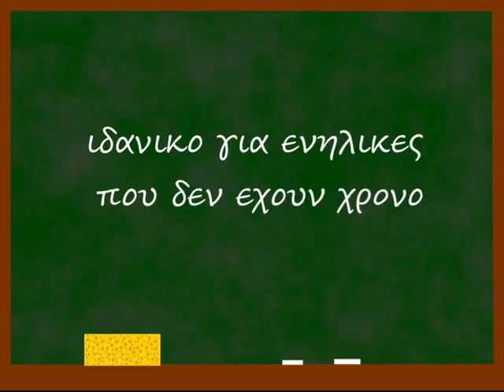Δωρεάν Μαθήματα Αγγλικών! Εξετάσεις & ΠΤΥΧΙΑ lower, proficiency, ielts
Δωρεάν μαθήματα αγγλικών σε βίντεο με την Μελπομένη! Ολοκληρωμένη βοήθεια στο
Για όλα τα πτυχία:lower, proficiency, ielts. Δίνεις εξετάσεις; Όλες οι συμβουλές για σίγουρη επιτυχία! Λεξιλόγιο, προφορά, όλα τα εκτός ύλης και όλα τα S.O.S!